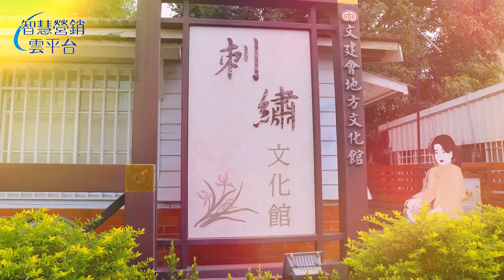4G智慧寬頻應用城市計畫@朴子#在地之美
朴子#在地之美